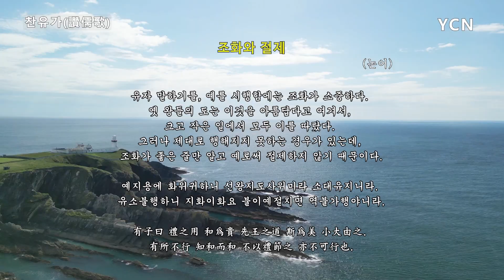찬유가(讚儒歌) 011 : 조화와 절제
YCN유림방송에서 제작한 유교 노래 입니다.
한글과 음훈 또는 영어로 제공됩니다.

*가사로 사용된 해석은 학자에 따라 다를 수 있습니다.
*상업적 이용을 금지하며 인용할 때는 출처를 밝혀주시기 바랍니다.